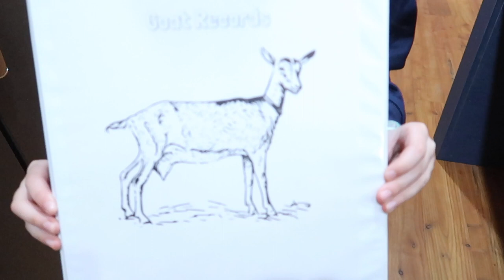Will they Ever ACCEPT HOPE?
Daily Uploads!